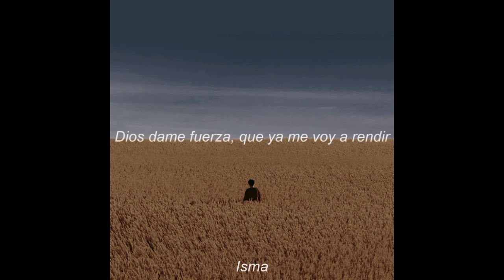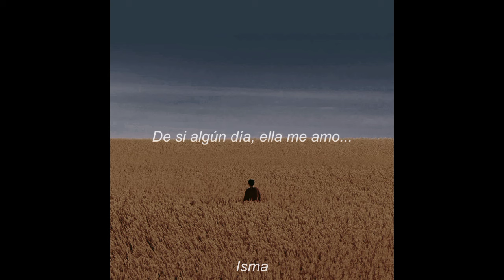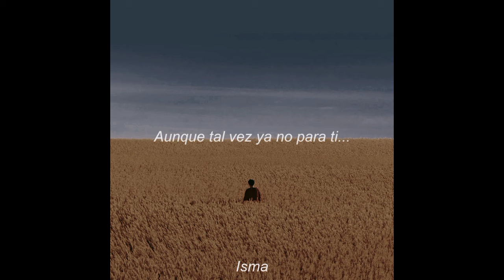El Isma - Colapso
ya tu sa